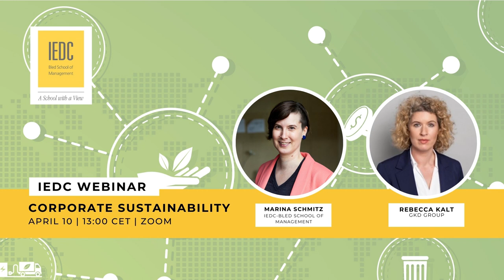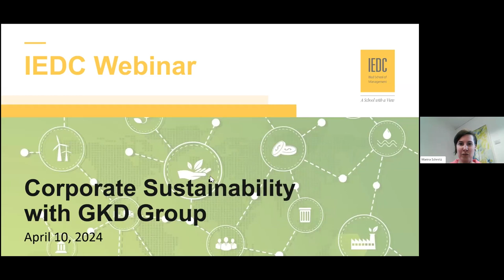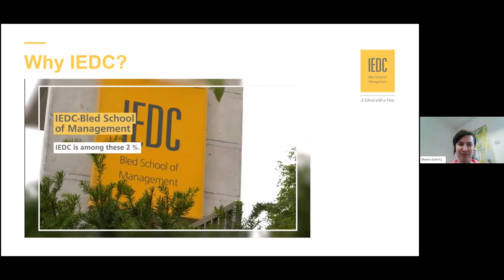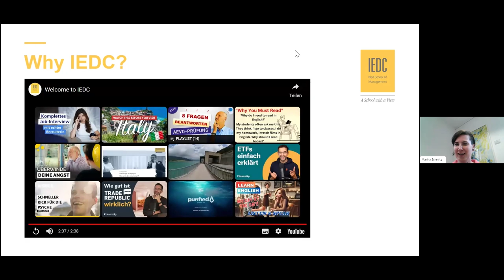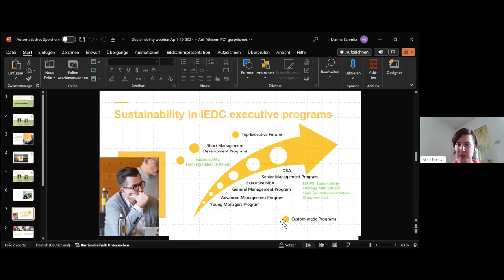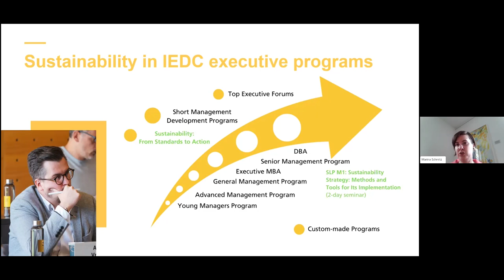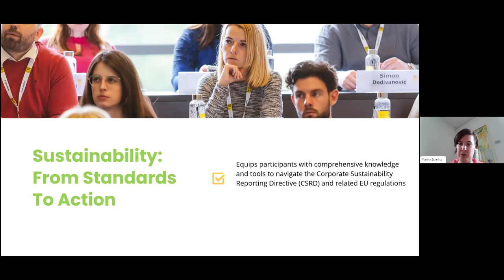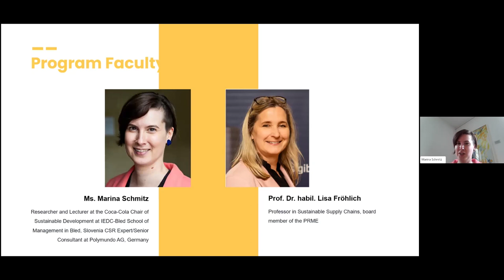Webinar "Corporate sustainability with GKD Group", April 10, 2024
Ms. Marina Schmitz, the IEDC lecturer of the IEDC executive program Sustainability: From Standards to Action, is joined by Ms. Rebecca Kalt, Director Global PQS at GKD Group (Germany). Sharing a successful case of GKD, we provide participants with the insights into some actionable strategies and innovative approaches to integrate sustainability that might be applicable to your own business operations or will provide you with ideas on what are the next steps in your corporate sustainability journey. Ms. Schmitz also presents in more details the new IEDC Program "Sustainability: From Standards to Action" to start on May 8, 2024.